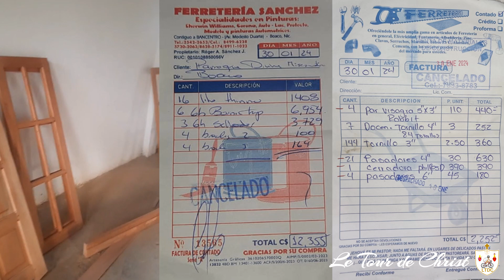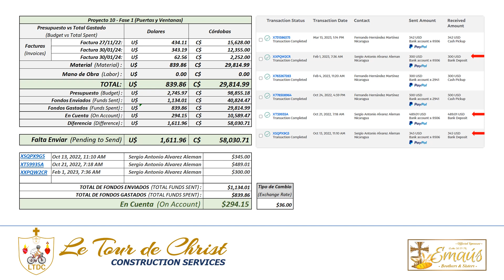Proyecto 10 - Instalación de Puertas y Ventanas - Parte 2